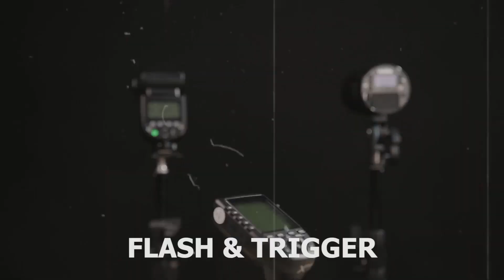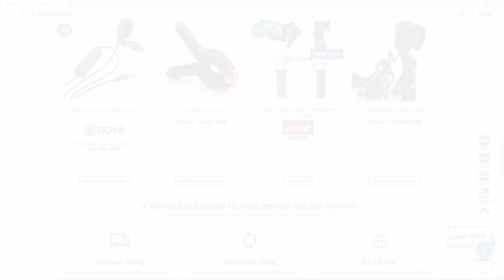Ulanzi LS25 vs LS02 | Chân kẹp bàn nào phù hợp để quay phim?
➨ Chân kẹp bàn LS-25  sử dụng thiết kế độc đáo với các khớp nối có lò xo giúp nó có sự linh hoạt cao cùng với rãnh trên thân giúp giấu dây điện bên trong, chân đế của nó cũng được thiết kế để thao tác nhanh hơn, tiện hơn.
- LS-02 cũng có những ưu thế riêng khi có cánh tay có thể tháo rời, cùng với đó là kẹp điện thoại đi kèm.
0:00 Intro
0:28 Phụ kiện đi kèm
0:41 Thiết kế
1:36 So sánh với LS-02
3:39 Đánh giá và lời kết

➨ THEO DÕI CÁC KÊNH CỦA HLSTUDIO, COMMENT CÂU HỎI, LỜI ĐỘNG VIÊN BẠN MUỐN CHIA SẺ DƯỚI CÁC POST VÀ LIKE, SHARE ĐỂ LAN TỎA NHỮNG GIÁ TRỊ CỦA CHÚNG TA TỚI NHIỀU NGƯỜI HƠN NỮA BẠN NHÉ!
👍👍    CAM KẾT CHẤT LƯỢNG SẢN PHẨM NHƯ MÔ TẢ VÀ HÌNH ẢNH
📞📞     Hà Nội:     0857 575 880/ 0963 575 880/ 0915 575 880
✅Thời gian làm việc: 08h00 đến 18h30' (từ thứ 2 đến thứ 7 - nghỉ chủ nhật)
💥Hà Nội: Số 310B Đường Khương Đình, P. Hạ Đình, Q. Thanh Xuân, Hà Nội
💥HCM: 1212/3 Trường Sa, phường 13, quận Phú Nhuận, TP. Hồ Chí Minh
💥💥💥💥"HL STUDIO đơn vị sáng tạo trong lĩnh vực ngành ảnh!!"💥💥💥💥